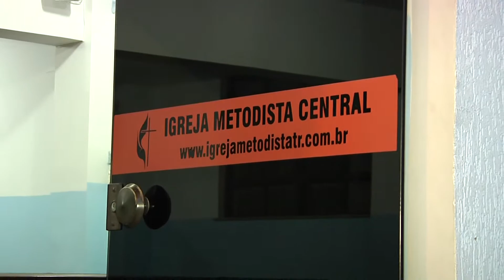Aniversário do Coral Metodista ABR Igreja Metodista Central parte 02 NOV 15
Aniversário do Coral da Igreja Metodista Central de Três Rios - RJ, a festa aconteceu na própria sede da Igreja. Noite de muito louvor e adoração ao senhor Jesus.